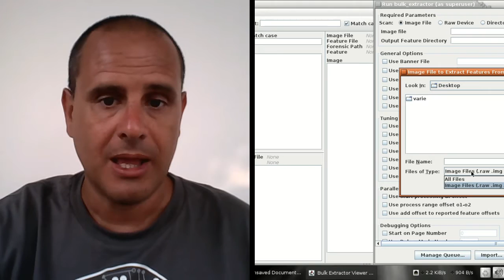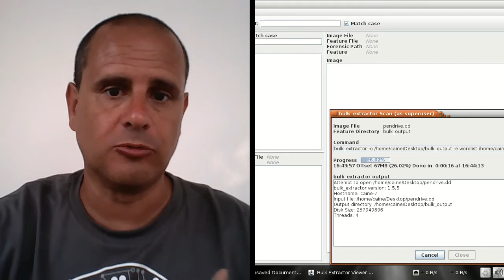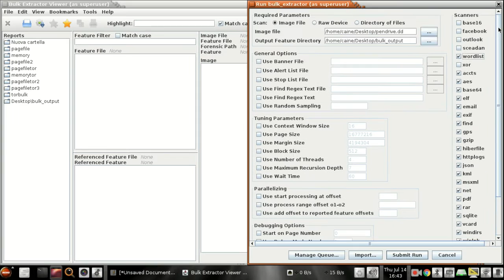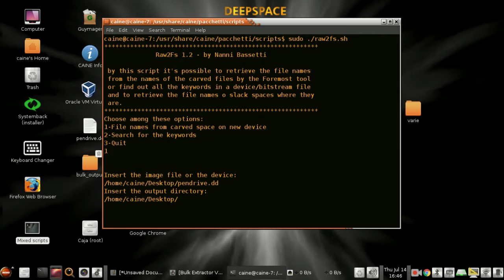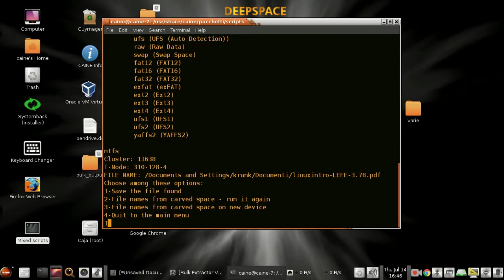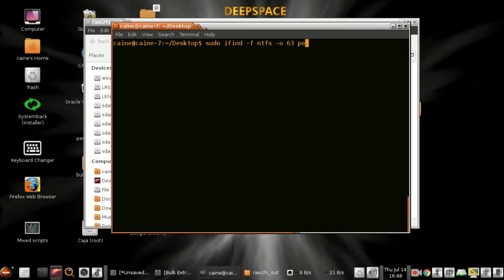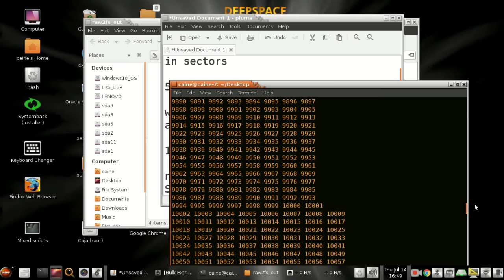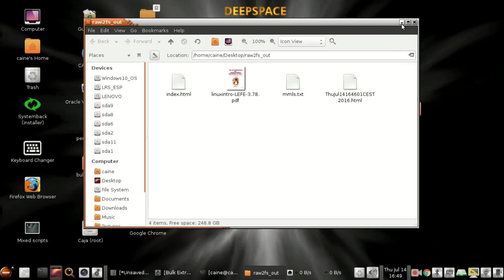Bulk extractor, BEViewer, Raw2fs and The Sleuthkit in action!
in this video you'll see bulk extractor in action and how to find out where is the string searched, how to extract the file containing it!